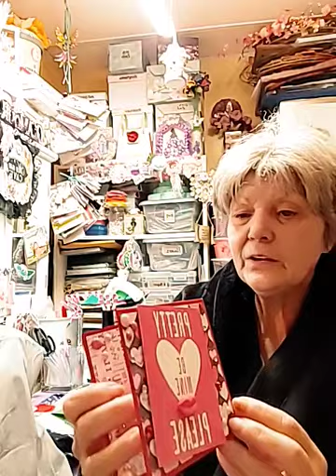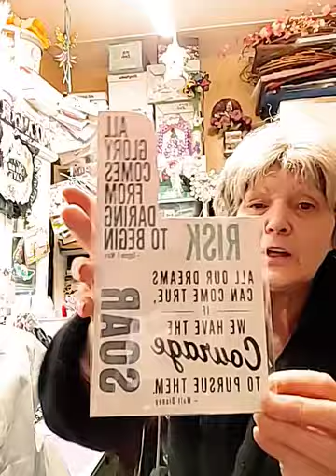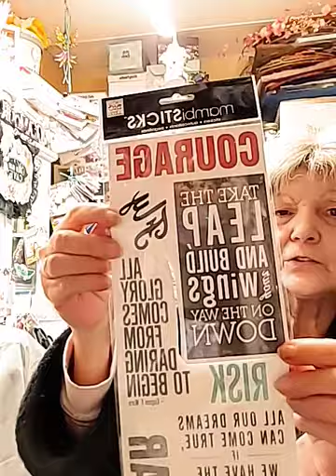HM, from Fancy Pants Paper Creations!!❤💋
Frances thank you so much my sweetheart God bless you always I love you!!
hugs and kisses to all my subscribers thank you so much for watching please go pay Frances some crafty love and attention God bless you all sleep with angels every night my friends!❤💋👵